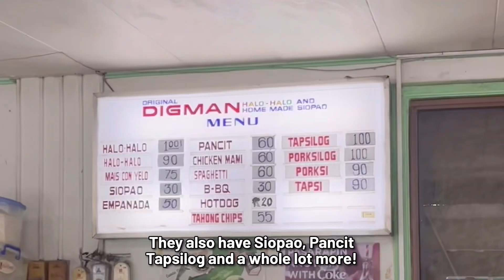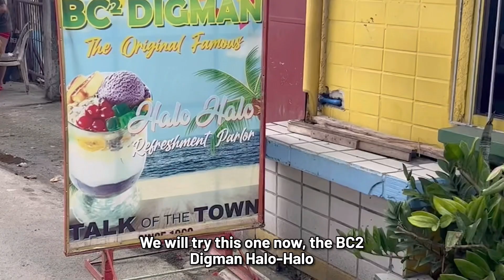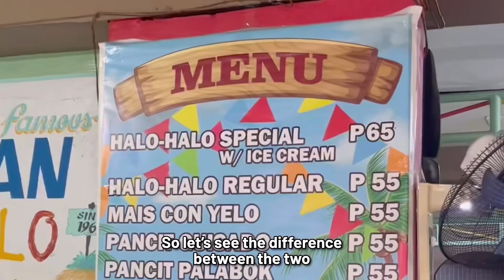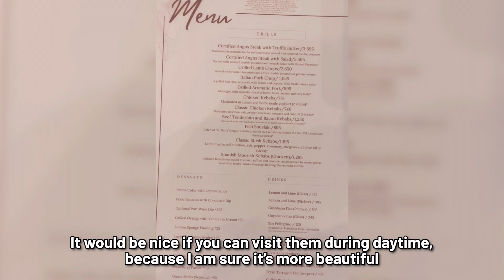Foodtrip sa Cavite | Digman Halo-Halo & Marcia Adams